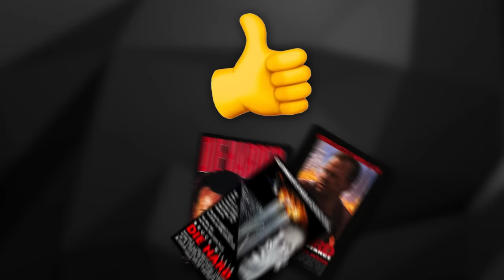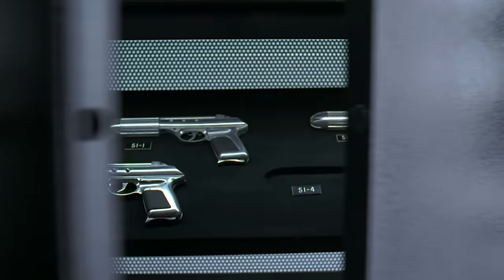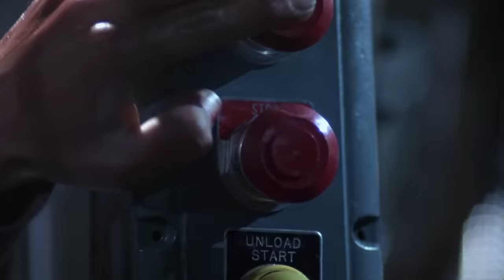Movie Franchises Ruined By Greed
"Jaws 4," "Halloween 6," and "A Good Day to Die Hard" – three different ways to say "nobody's favorite movie." These franchises started out with incredible debuts and ended up as tired jokes.

A Nightmare on Elm Street | 0:00
Die Hard | 1:20
The Fast and the Furious | 2:27
Jurassic Park | 3:26
Jaws | 4:24
Halloween | 5:16
The Mummy | 6:48
Alien | 8:05
Men in Black | 9:22
The Terminator | 10:33